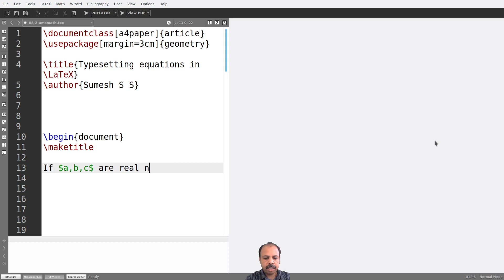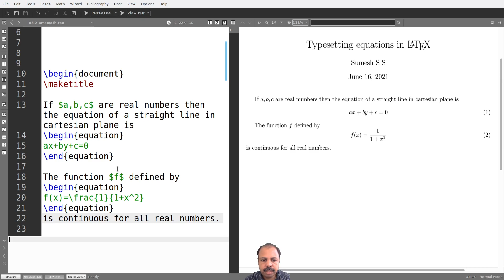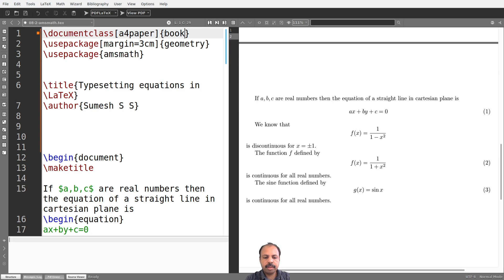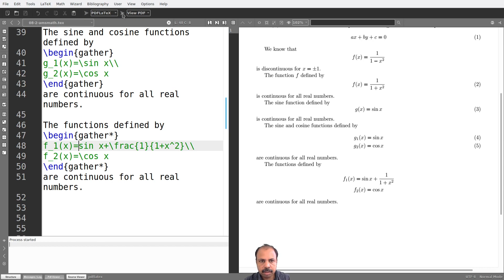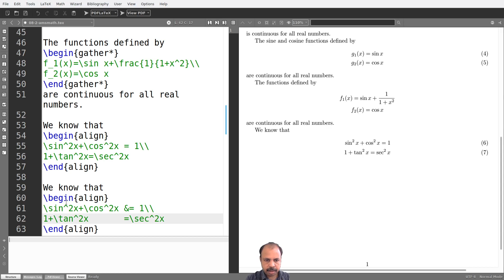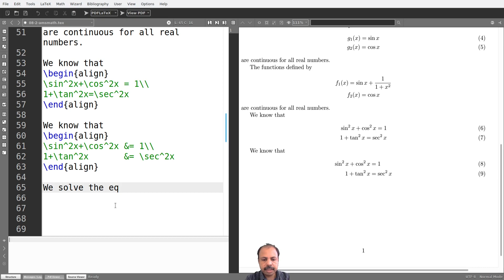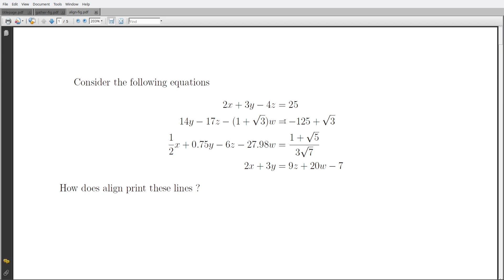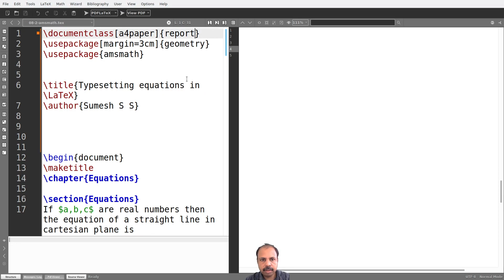Equations in LaTeX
This video explains how to typeset equations in LaTeX